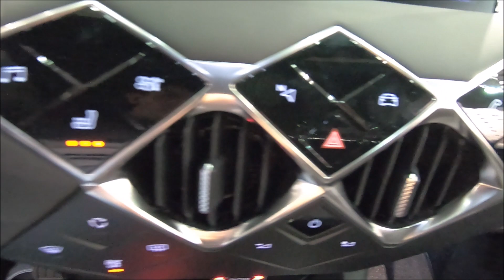DS AUTOMOBILES DS3 CROSSBACK OPERA COMPACT SUV ALL NEW MODEL 2019 WALKAROUND AND INTERIOR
jaro speed
DS Automobiles DS3 Crossback so chic - Opera
1,2L / 1199ccm / 3cyl. / 114kw / 155hp / 240NM
puretch 155 / Opera
millenium blue colour
Vmax: 208 km/h
0-100 km/h: 8,2 sec.
L:4118mm / W:1791mm / H:1534mm
the price for this vehicle in this configuration on this exhibition was: 45.002 EUR ! (austria)
2019